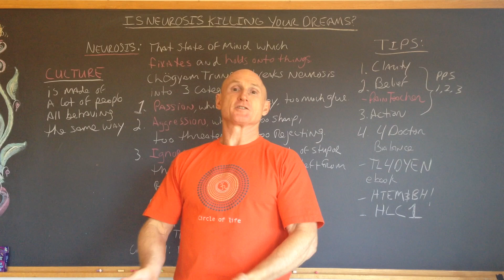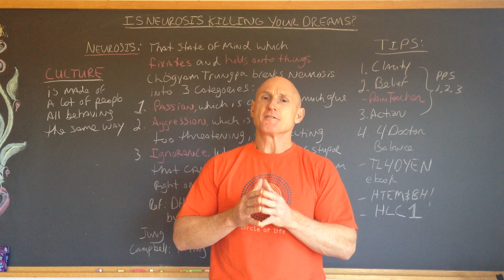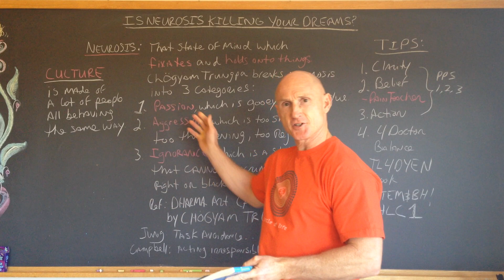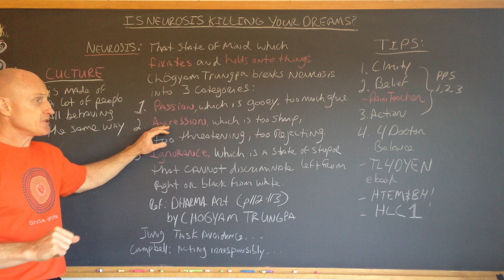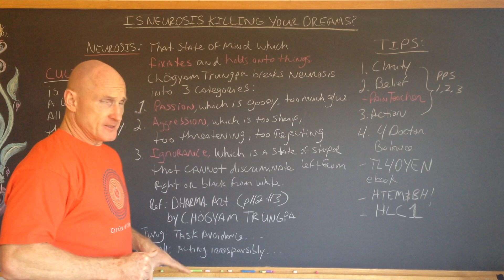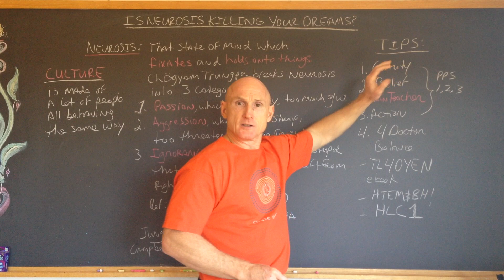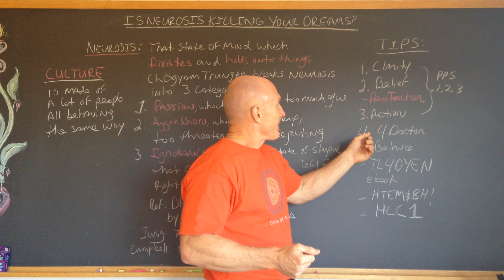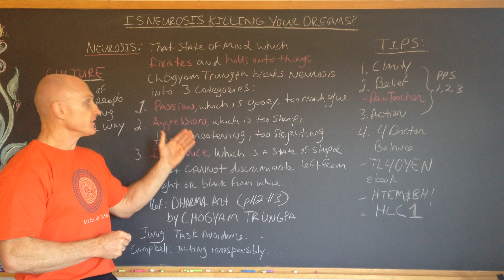Is Neurosis Killing Your Dreams?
“Neurosis” is a term commonly used among both medical, and lay people to describe a wide variety of symptoms, but is generally vaguely understood at large.

Paul Chek shares examples of neurosis from both western and eastern sources of wisdom to better define neurosis as it relates to the topic of building our dreams.